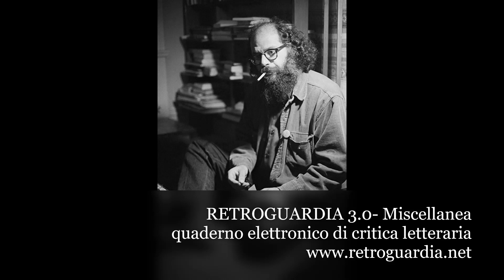Io celebro la beat generation n.7: Il poema "Urlo" di Allen Ginsberg. A cura di Dianella Bardelli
Io celebro la beat generation n.7: Il poema "Urlo" di Allen Ginsberg. A cura di Dianella Bardelli e prodotto da Retroguardia Media.

RETROGUARDIA 3.0- Miscellanea
quaderno elettronico di critica letteraria